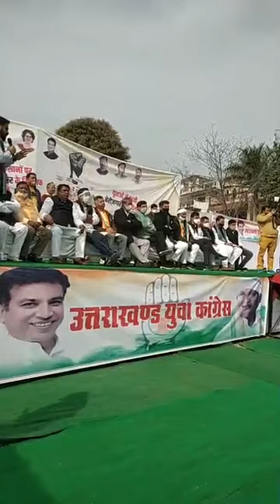उत्तराखंड की राजधानी देहरादून से रोजगार दो या गद्दी छोड़ो कार्यक्रम ।